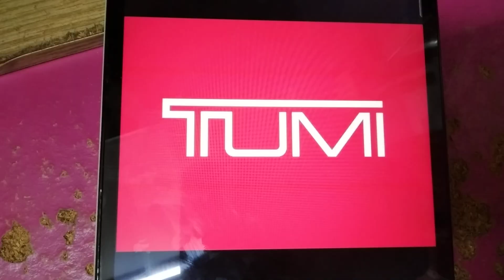ABC Logos Song Malaysian